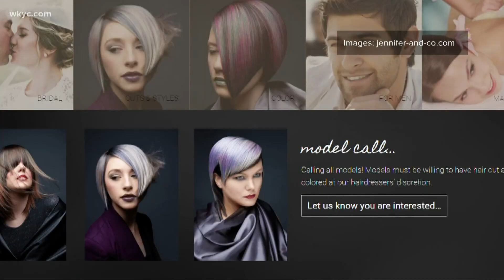Local businesses voluntarily closing to help slow spread of COVID-19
If you're heading out this weekend, you  might want to call ahead. As COVID-19 cases continue to surge, some business are close in an effort to help.